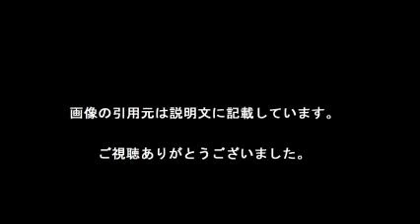カーリング女子 銅メダル 5－3 ピョンチャンオリンピック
【引用元画像】
00:00:20.00 → ・攻めのカーリング 女子日本代表、メダル狙う：日本経済新聞

00:00:40.00 → ・カーリング女子、3位決定戦の放送時間と見どころは？ 銅メダルかけて ...

00:01:00.00 → ・カーリング女子、韓国に敗れる…英と3位決定戦：平昌大会：読売新聞 ...

00:01:20.00 → ・平昌オリンピック・カーリング 男子、女子の順位表と現在の成績！日本 ...

00:01:40.00 → ・速報2/24ピョンチャン五輪・女子カーリング・3位決定戦 日本VSイギリス

【関連動画】
・【NHK】【速報】惜しかった～！カーリング女子準決勝　明日こそ、メダルへ！‹ピョンチャン›

・【NHK】カーリング女子が最終調整　初のメダル獲得なるか？‹ピョンチャン›

・【NHK】【19日まとめ】劇的勝利！カーリング女子　スピードスケート女子団体パシュートほか‹ピョンチャン›

・【海外の反応】勝てばメダルの日韓戦！日本カーリング女子が４強入りで韓国と再戦！平昌五輪最大の山場に！韓国人「この試合は絶対に…」

・【NHK 21日まとめ】快挙！女子団体パシュートで金、カーリング女子も準決勝へ‹ピョンチャン›